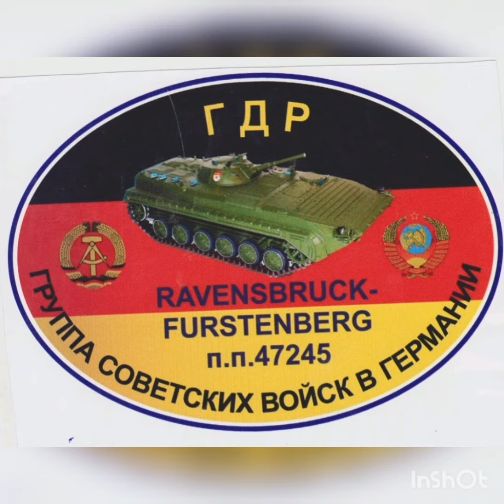ГСВГ. Мы обязательно вернёмся !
Автор и исполнитель Иван Губин.